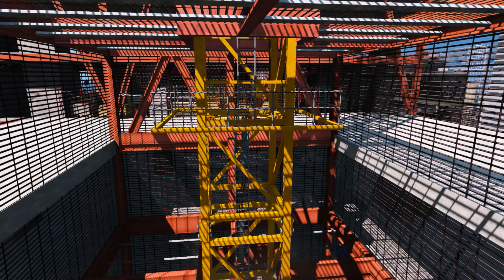GTA V Best Water Ragdolls Compilation (GTA 5 Funny Moments)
All the scenes and footage are well scripted, prepared, and edited in-game Grand Theft Auto V

👉Our team spends every day recording and editing videos for you guys to enjoy, therefore we really hope our videos entertain you guys 😍

👉Also, if you guys have any suggestions on how we should improve to make better videos, please comment. We always listen to your feedback because the video quality is always our priority🥰